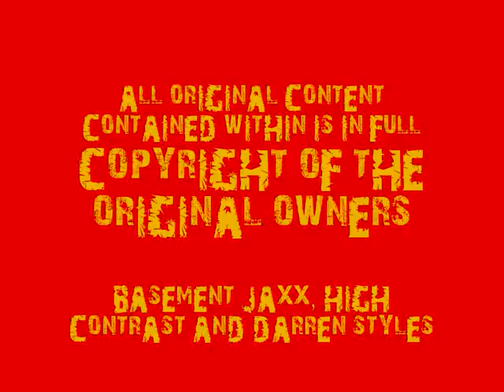BASEMENT JAXX - HEY YOU (HIGH CONTRAST REMIX) vs DARREN STYLES - YOUR SHINING (KP 2008)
Hold on jus one minute...dnb n hardcore? well its not quite hardcore but you get what i mean